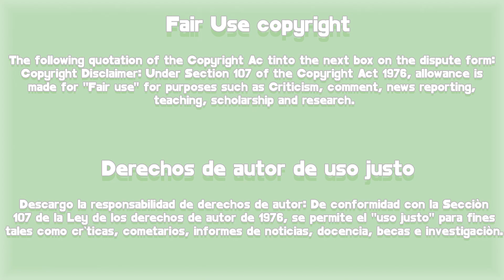Business Proposal Capitulo 11 Resumen | PROBLEMAS antes del final!1😥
Hola mooties, hoy les traigo el RESUMEN del capitulo 10